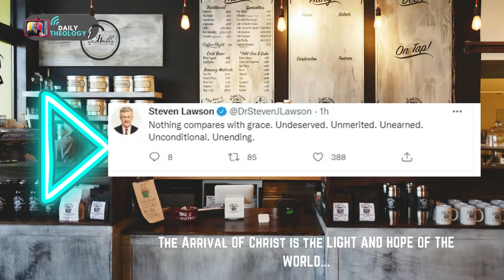Fantastic Reminder From Steve Lawson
Check out this short quote from Steve Lawson, very encouraging!